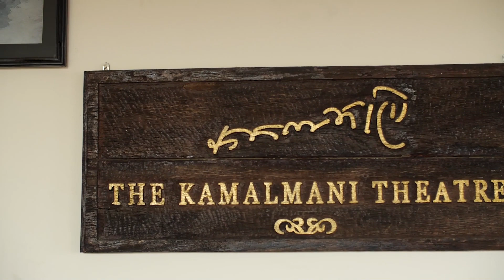मदन पुरस्कार समर्पण समारोह २०७८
वि.सं. २०१३ सालदेखि निरन्तर भइरहेको मदन पुरस्कार समारोह तथा २०४५ सालदेखि शुरू भएको जगदम्बा-श्री सम्मान कार्यक्रम २०७८ मा "मदन पुरस्कार २०७७" द्वारा सम्मानित श्री भगिराज इङ्नामज्यू तथा "जगदम्बा-श्री २०७७" बाट सम्मानित श्री भैरवबहादुर थापाका साथै संस्कृतज्ञ इतिहासकार डा. गौतमवज्र वज्राचार्यज्यूको मन्तव्य समावेश छ।
यस समारोहमा सहयोग गर्नुहुने सम्पूर्ण महानुभावहरूलाई हार्दिक धन्यवाद।